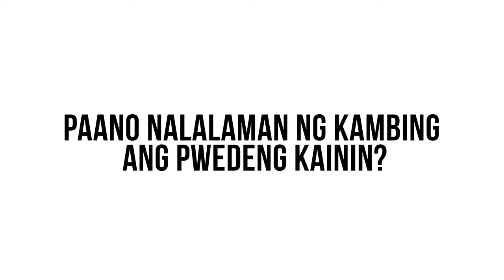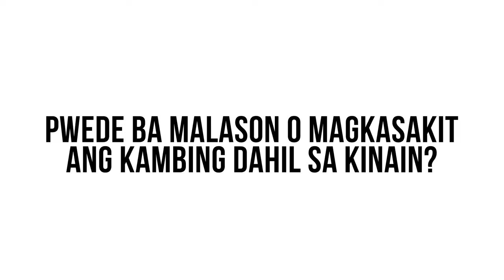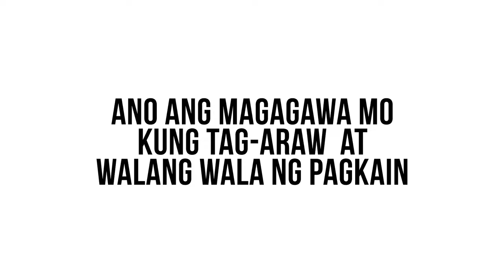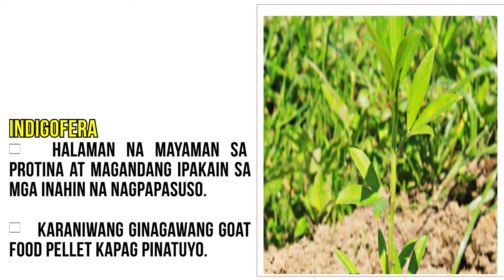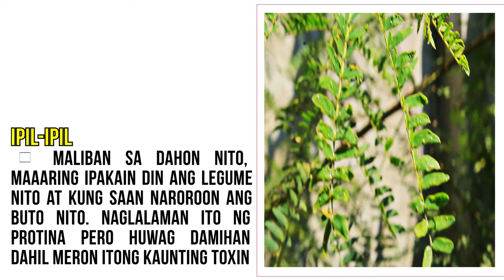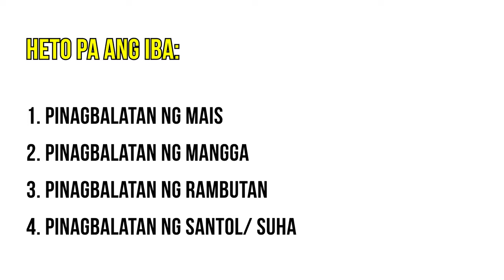Mga PWEDENG KAININ NG KAMBING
Ang lahat ba ng halaman ay pwedeng ipakain sa ating halaga? Basta ba kulay luntian ay safe na tayong ipakain sa kambing. At ang pinaka importanteng tanong ay:

Pwede bang malason at mamatay ang kambing dahil sa kinain o napakain?

Dapat nga ba tayong mag alala kapag ang alaga nating kambing ay pinapagala lang natin? Dito sa video na ito gusto naming tukuyin ang pamamaraan ng ating kambing sa pagpili ng halamang makakain at ibabahagi rin namin kung ano ang magandang panglaban sa kawalan ng pagkain tuwing tag araw kung saan yung damo sa paligid ay namamatay na.

FOLLOW US ON:

Salamat po sa patuloy na pagsuporta. Sana po ay mabisita at ma follow nyo rin kami sa
SHOPEE (Shopee) Mang K Agriventures